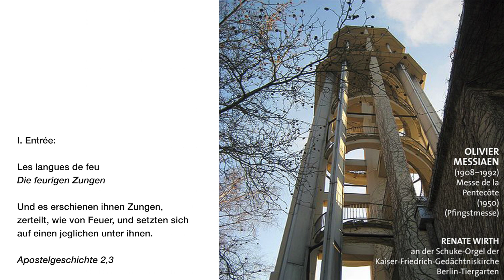I Entrée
Aufgenommen im Jahr 2012 in der Kaiser-Friedrich-Gedächtniskirche Berlin-Tiergarten mit Renate Wirth an der Schuke-Orgel

I. Entrée: Les langues de feu (Die feurigen Zungen)
Und es erschienen ihnen Zungen, zerteilt, wie von Feuer, und setzten sich auf einen jeglichen unter ihnen. (Apg. 2,3)